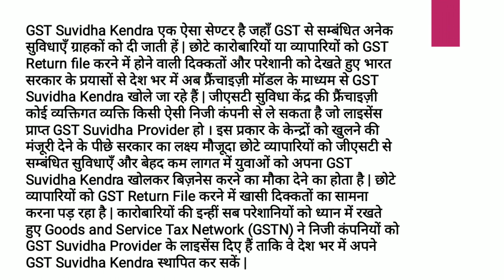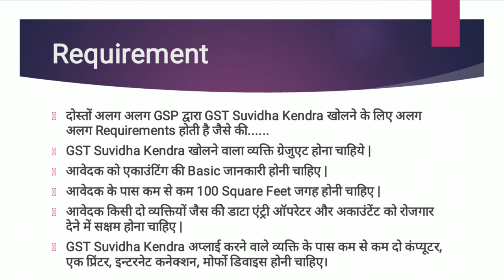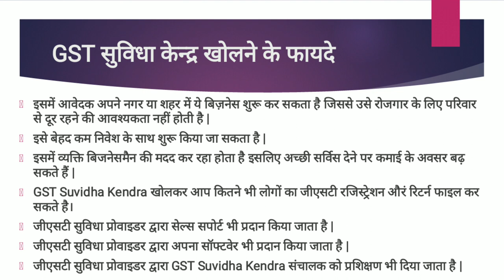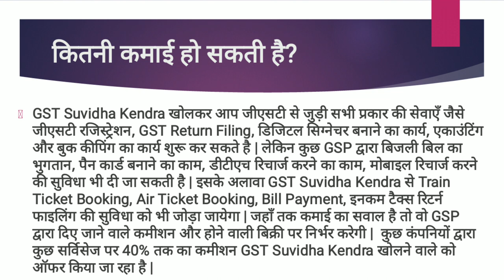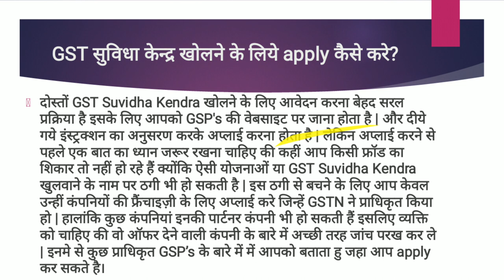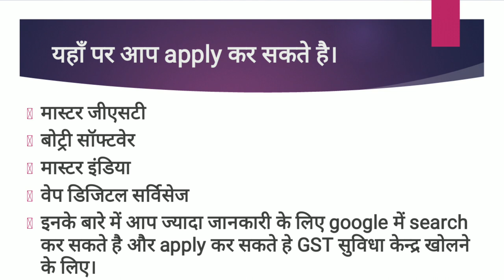GST सुविधा केंद्र कैसे खोले | How To Open GST Suvidha Center In India | GST In Hindi By Azazkaladiya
Topics
GST suvidha kendra kaise khole
how to apply for GST center in hindi
what is gst suvidha kendra
how to open Gst center in india

Dosto aaj ke is video me aapko bataya gaya hai ki Gst suvidha kendra kya hai aur kaise khole.agar aapka koi sawal ho to comment kare